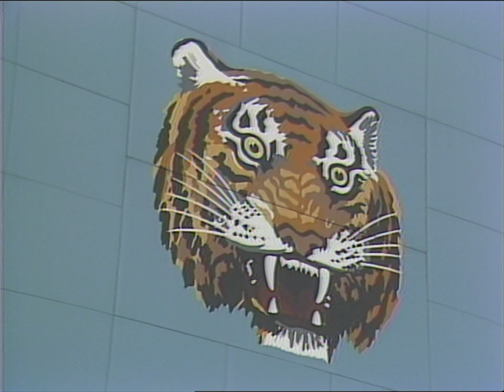Kirk Gibson Signs with Dodgers, 1988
On this date 34 years ago, Kirk Gibson signed a free agent contract with the Los Angeles Dodgers. One of the stars of the 1984 Tigers World Series championship team, Gibson made the decision to leave his hometown team to move to the National League. And the decision paid big dividends--for Gibson and the Dodgers. Kirk earned NL Most Valuable Player honors, batting .290 with 25 HR and 76 RBI. In the game one of the World Series, Gibson hit one of the most important home runs in post-season history off Dennis Eckersley. Gibson's signing occurred on my first week at WXYZ-TV and I covered the press conference he held in Grosse Pointe Park.